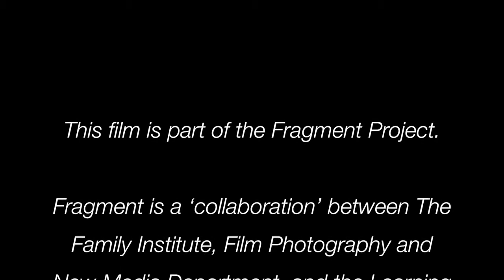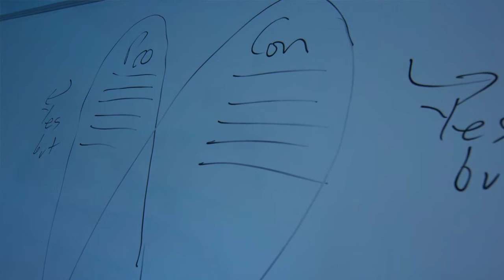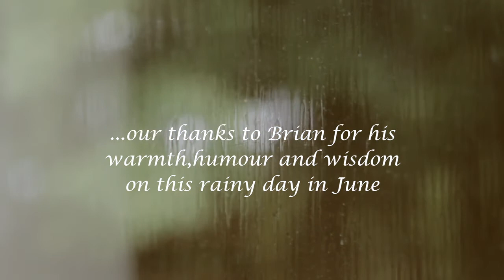Brian Cade - Pragmatics Rehabilitated